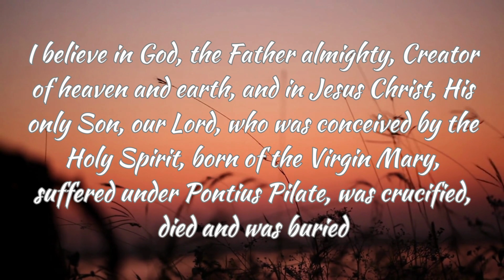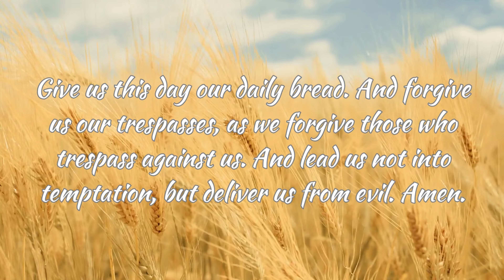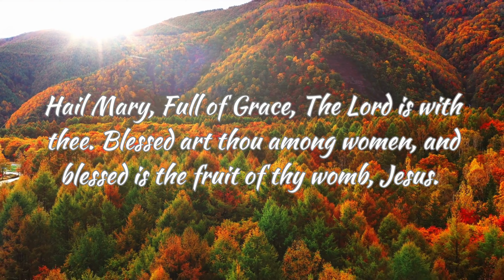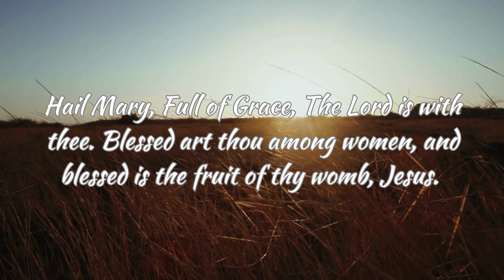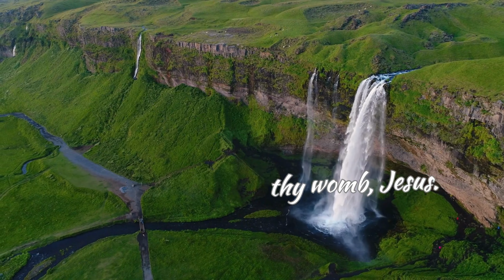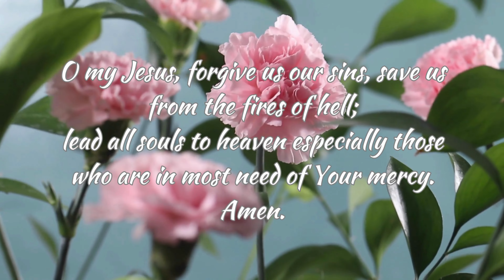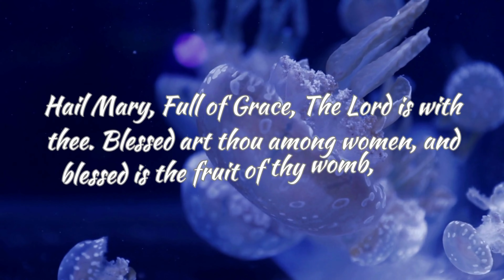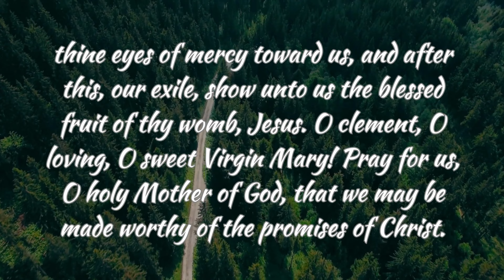Holy Rosary - Joyful Mysteries (Mondays and Saturdays) | 4K Video | Serene Audio and BG Music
The rosary is a series of prayers, many dedicated to the Virgin Mary, that are recited with the help of blessed set of beads that the faithful hold.

On October 16, 2002, Blessed Pope John Paul the Great marked the 24th anniversary of his papacy by introducing changes to the Rosary.   He introduced another set of mysteries: the “mysteries of light,” which highlight five different periods of Christ’s life.

The Joyful Mysteries are prayed on Mondays, Saturdays, Sundays of Advent, and Sundays from Epiphany until Lent.

The Apostle’s Creed is said on the Crucifix.
The Our Father is said on each of the Large Beads.
The Hail Mary is said on each of the Small Beads.
The Glory Be after the three Hail Mary’s at the beginning of the Rosary, and after each decade of Small Beads.

First Joyful Mystery – The Annunciation of Gabriel to Mary

Second Joyful Mystery – The Visitation of Mary to Elizabeth

Third Joyful Mystery – The Birth of Jesus

Fourth Joyful Mystery – The Presentation of Jesus in the Temple

Fifth Joyful Mystery – Finding Jesus in the Temple

Join 9sYoutubeChannel's Social Media Journey!

Dear Friends and Followers,

I'm thrilled to invite you to be a part of my vibrant social media journey!

Don't miss out on the fun! I can't wait to have you join me on this incredible journey.

Best regards,
9sYoutubeChannel